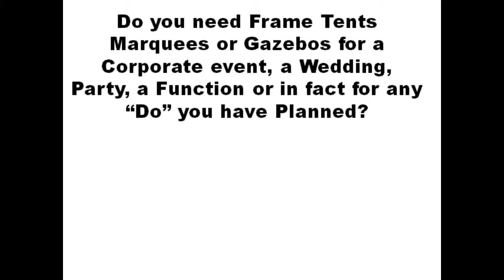Jhb 0116242127 Frame Stretch Tent Marquee Gazebo for Hire Midrand Kyalami Fourways Johannesburg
Best Prices on Tents, Marquees & Gazebos For Hire

Jays party hire have everything you need for a party, functions, birthdays, weddings, corporate functions etc in Midrand Kyalami Fourways.

We have a full range of peg and pole tents, small to very large marquees, frame tents up to 200 guests and gazebos. We are the only hirer who can provide a complete turnstile hiring of gazebos for flea markets and functions in Midrand, Kyalami or Fourways.

We also have wedding and events packages, kids theme party packages, Hindu weddings packages and baby showers etc.

GAZEBOS

Limited size but easy to setup and transport
3x3m Gazebo (no sides) R150
3x3m Gazebo (no sides) easy setup R250
3x3m Gazebo (with sides) easy setup R350
3x6m Gazebo (no sides) easy setup R400
3x6m Gazebo with sides easy setup R500

TENTS / MARQUEES to rent in Midrand Kyalami and Fourways

Generally half the price of frame tents. Need grass or gravel area for pegs
5x5m marquee includes setup R900
5x10m marquee includes setup R1200
7x12m marquee includes setup R1500
14x12m marquee includes setup R3000
9x18m marquee seats 280 on chairs,140 at round tables R3800
18x18m marquee seats 550 on chairs,300 at round tables R680

FRAME TENTS for hire in Midrand Kyalami and Fourways

Can be erected on patios, cement slabs and paving without damage from pegs. Plenty of headroom – ideal for corporate functions in midrand, weddings in Kyalami and parties in Fourways

4x8m frame tent includes setup R1100
6x12m frame tent includes setup R2600
7x12m frame tent includes setup R2980
7x15m frame tent includes setup R3600
7x24m frame tent includes setup R5280

STRETCH TENTS to rent in Midrand Kyalami also Fourways

These come in 3 types and give a great ambience for any function
Décor – ideal for shade, non waterproof Prices from R800
Semi waterproof – ideal for shade, light showers will runoff or come through as a fine mist  Prices from R1800
100% Waterproof – Ideal for rainy conditions but are expensive Prices from R4500

We also supply all your party and function needs.

ottomans, informal furniture, disco lights, sound equipment, his and hers chairs, couches, fire baskets.
Jhb 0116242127 Frame Tent Marquee Gazebo for Hire Midrand Kyalami Fourways Johannesburg

Telephone Allan 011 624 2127